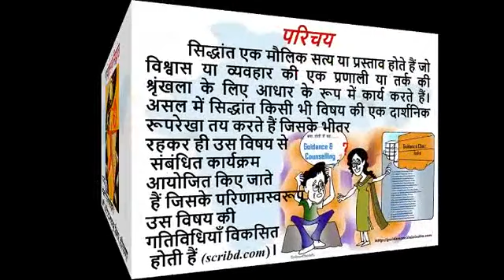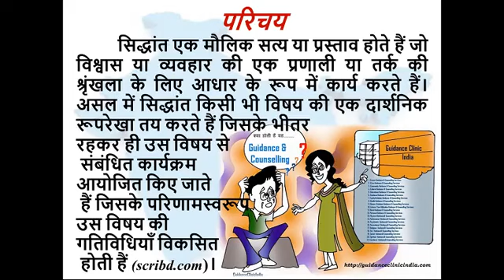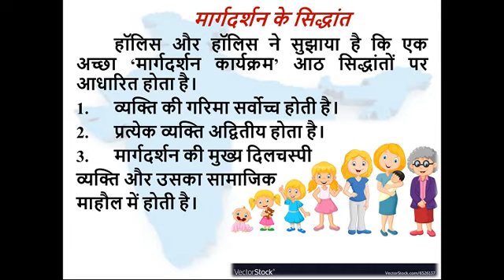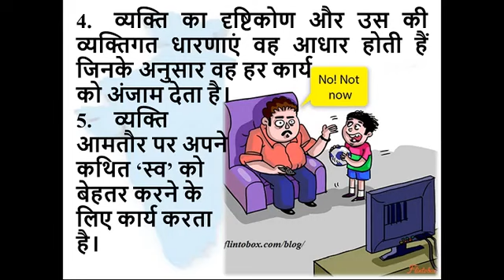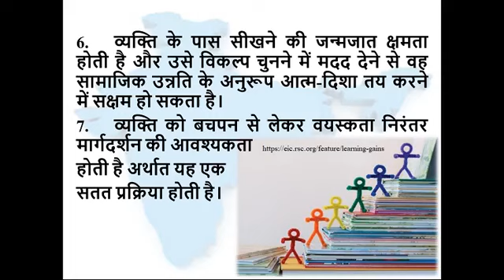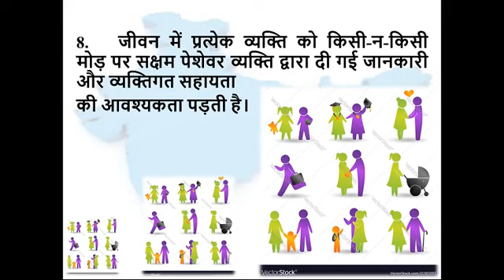मार्गदर्शन के सिद्धांत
मार्गदर्शन के सिद्धांत (Video contents in Hindi) for psychology students.